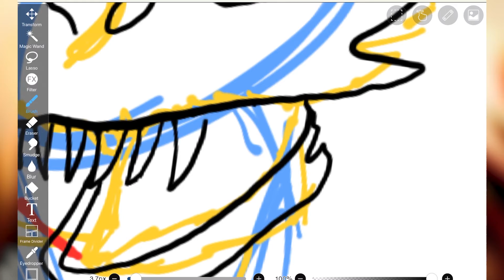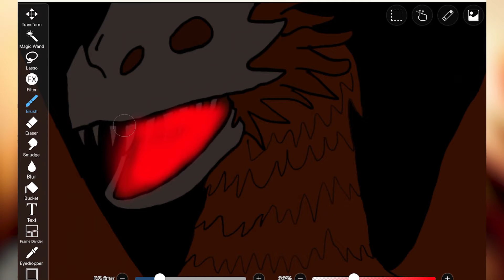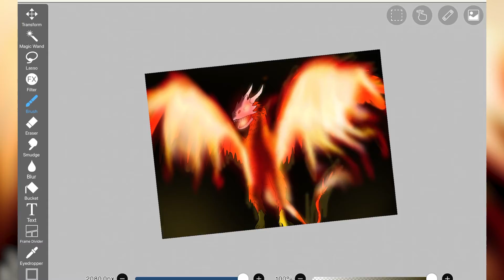Dragon Skull Phoenix Speed Drawing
cravcave#0318